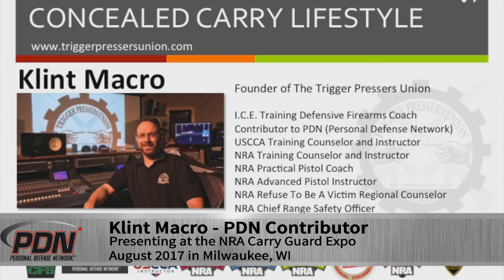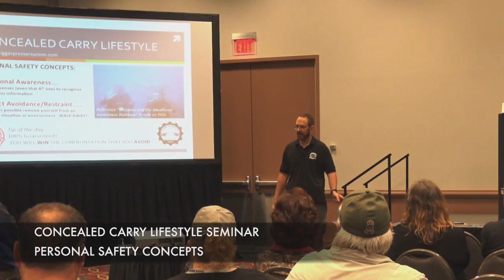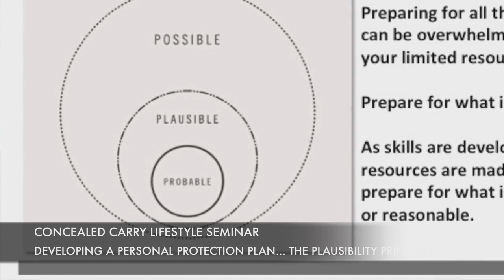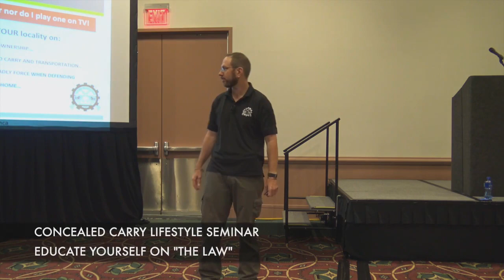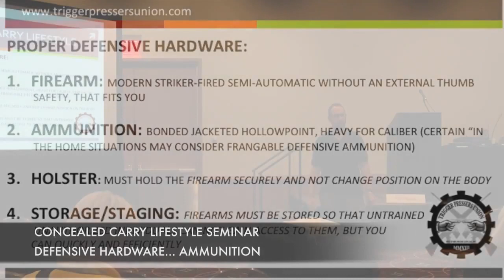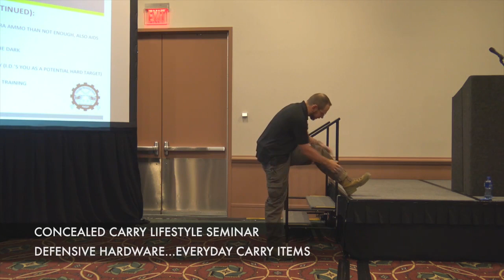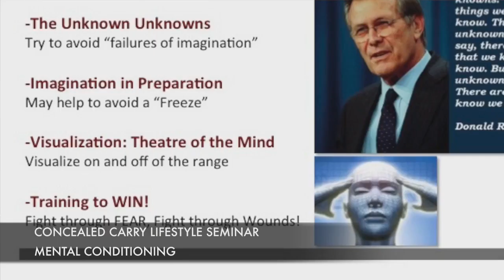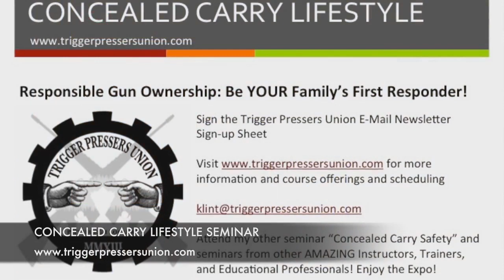THE CONCEALED CARRY LIFESTYLE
This 45-minute video presentation of the “Concealed Carry Lifestyle” seminar is presented by Klint Macro and is based on his article A Citizen’s First Responder Infrastructure, which was originally published here on the Personal Defense Network.

Get new personal defense videos, articles, and projects every week with the free PDN newsletter.

Topics covered in this presentation are:

1. Understanding Personal Safety Concepts
2. Developing a Personal Protection Plan
3. Understand the Legal Aspects
4. Obtaining the Proper Hardware
5. Defensive Skills … Not Marksmanship Skills
6. Mental Conditioning
7. Maintenance and Con-Ed
The cornerstone of all defensive training is situational awareness. If we can collect and process information and make proactive decisions to avoid negative and/or dangerous situations, perhaps we will never need to use a defensive tool.

Sign up for the free PDN newsletter to find the latest personal defense tips and techniques right in your inbox.

Our own personal protection plan must be adaptable and defensive in nature. At home we can “war game” and perhaps even drill our plans. In public, we will most likely not have the ability to pre-program a defensive strategy, so we should come up with the best plan that we can. Even a not-so-thorough plan is much better than no plan whatsoever.

Anytime we deal with a firearm, there are potential legal ramifications. Whether we are purchasing, storing, carrying, concealing, or using a firearm defensively, the law is a factor. We must be educated about the law where we live, where we are going, and where we are passing through to get there. We must also accept that using a firearm to defend ourselves and loved ones may very well place us in legal jeopardy afterward.

When obtaining “defensive hardware” for concealed carry, there are many things to consider. When choosing a defensive firearm, ammunition, holster, storage device, and any accessories, a family first responder should be concerned with reliability and efficiency.

Although calculated and choreographed marksmanship skills may help someone in a defensive context, evidence tells us it is unlikely. We must learn to use our defensive tools in a way that works well with what the body does naturally under the stress of a Dynamic Critical Incident.

A failure of imagination can lead us to a fail. Through visualization, we can perhaps avoid a freeze and develop appropriate contingency plans that can help us prevail during a worst-case scenario.

Any professional must have a regimen of continuing education to evolve and develop as said professional. Why would a family first responder be any different? We owe it to ourselves and our family to continually better ourselves through education, training, conditioning, and skill development, so if we are left with no choice but to use that tool of defense, we will be more efficient and not only win the physical encounter, but also survive the legal and financial aftermath that may follow.